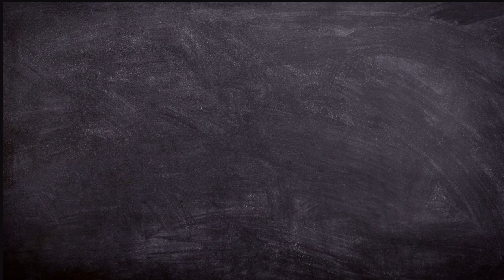¿QUÉ ES EL ASMR?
EL ASMR ES UTILIZADO PARA RELAJARSE O PODER CONCILIAR EL SUEÑO, PERO ¿SÁBES QUÉ ES?, ¡AVERÍGUALO!

CANALES RECOMENDADOS:
💛ASMR COASTLINE
💜MIROS ASMR